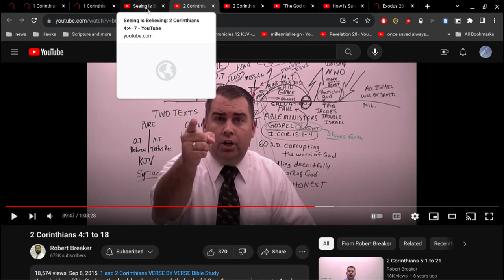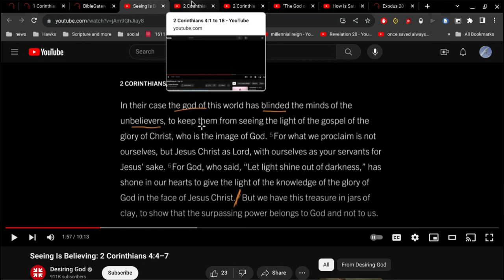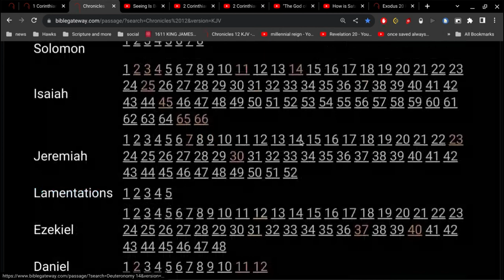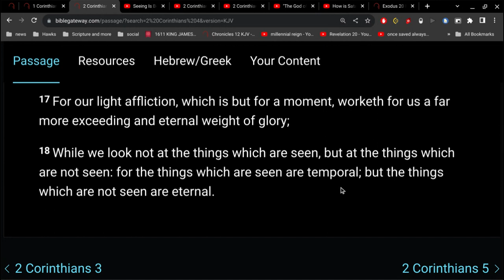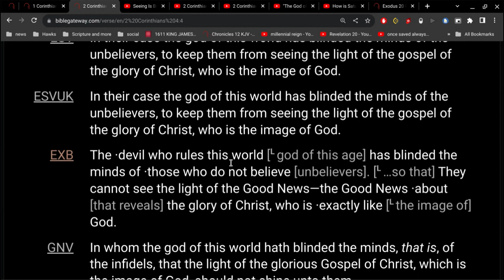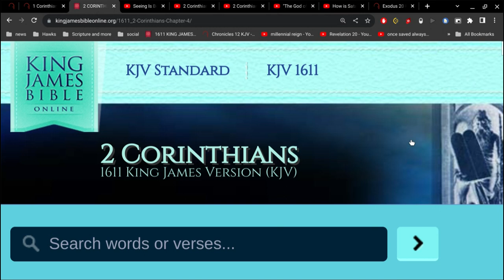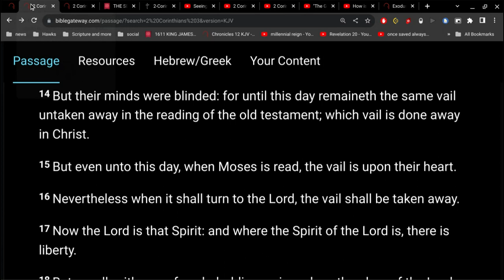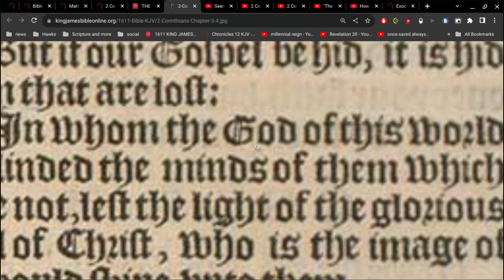in whom the God of this world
Satan is not a god...at all.
2 Corinthians 4:4 is talking about God Almighty that has blinded the minds of them that believe not.